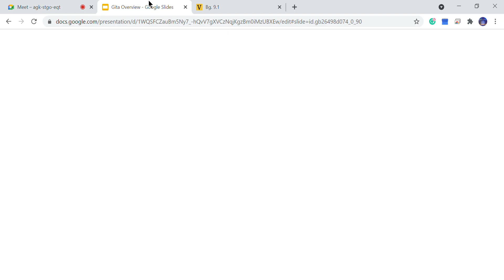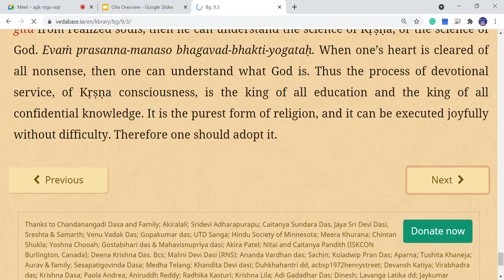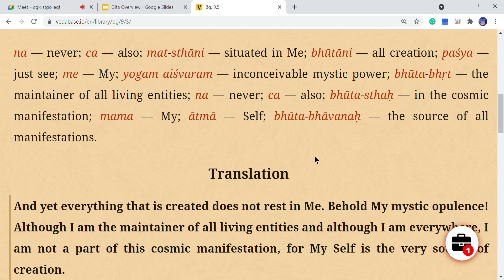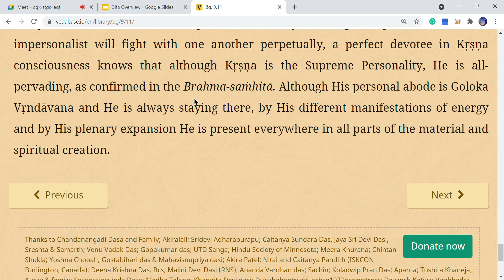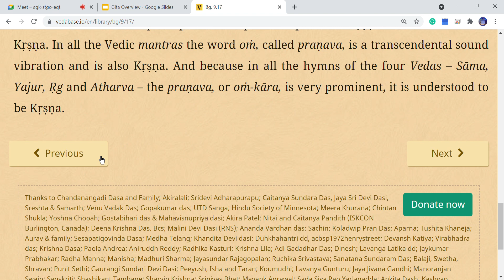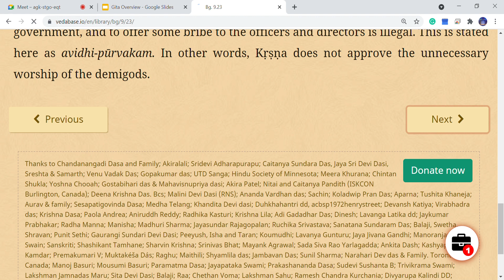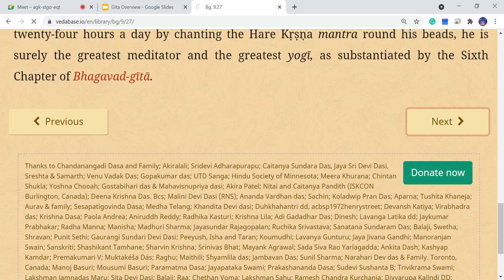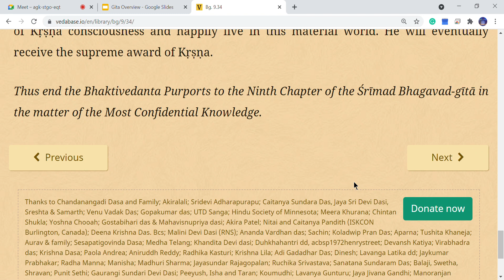Bhagavad Gita Chapter 9 (English)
(B.Tech, CSE IIT Kharagpur
Graduate Student at University of California, Los Angeles, CA, United States)